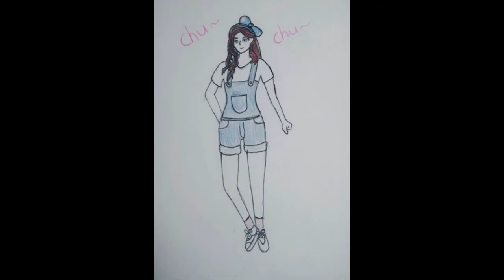팬아트공모전 사진모음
며칠 전에 팬아트 공모전을 열었는데요 많은 분들이 보내주셔서
감사한 마음에 허접한 영상 만들어 봤습니다.

예쁘게 봐주세요 ㅎㅎ

팬아트 보내주신 분들 : 김수현님, 이정민님, 전준협님, 김진욱님, 강고문님, 민성님, 이항섭님, 아라님, 남지우님, 이민혁님, 케이님, 단짠님, 이재준님

감사합니다!

노래 : By. 츄(원작-이용신)